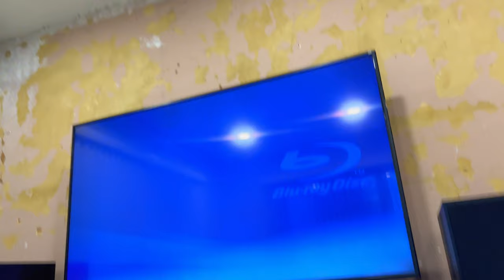Attempting to Repair a Sony STR-DN1040 Receiver with No GUI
Looking to have your receiver repaired?
I have a Sony STR-DN1040 receiver that the receivers graphics do no not work on, one of the suggestions for fixing the problem is cleaning the unit. And when I say graphics don't work, I'm talking about anything on the receiver that generates on screen graphics, menu systems, volume level, home menu etc. Receiver passes video through just fine.